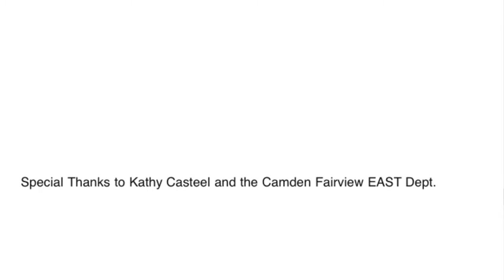CCTV Ad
Card Copy TV ad (my schools tv show). Song is Television, Television by OkGo